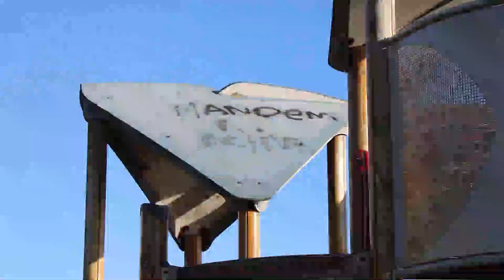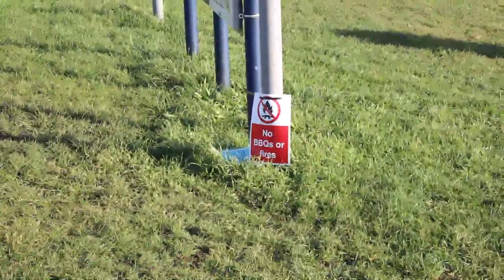Shoeburyness & Brandon's Flat (vlog)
Vlog for the New Year :)